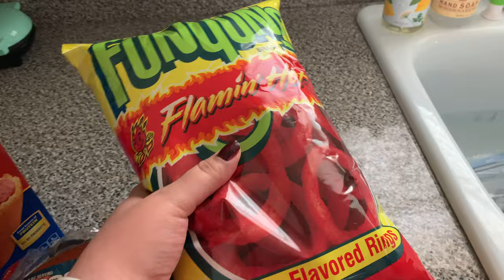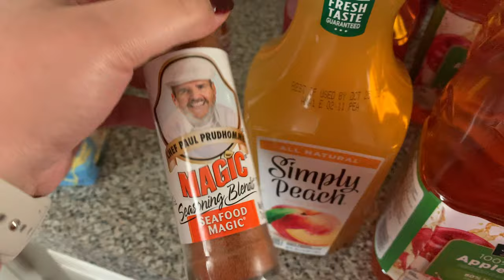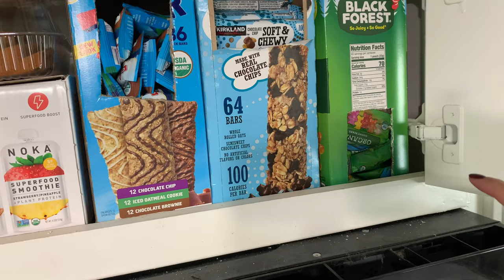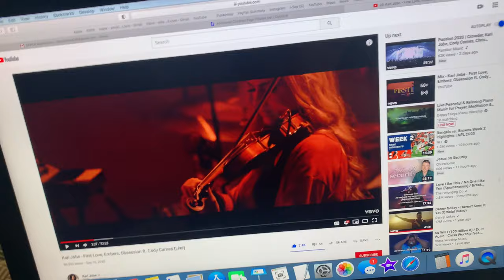Weekly Vlog Eps 7.| Doing Laundry, Grocery Shopping, Making Shrimp Boil| 2020